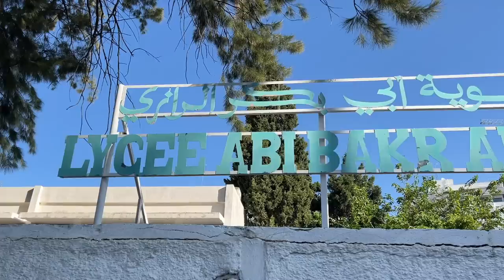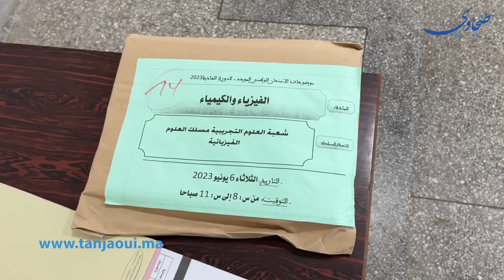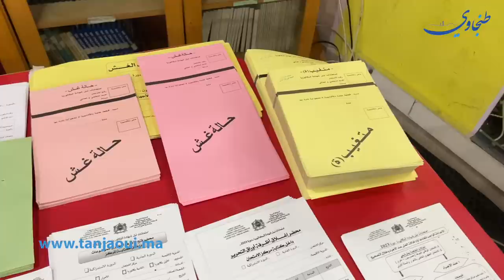تحت حراسة مشددة هكذا مرت أجواء اليوم الأول من امتحانات الباكالوريا لسنة 2023